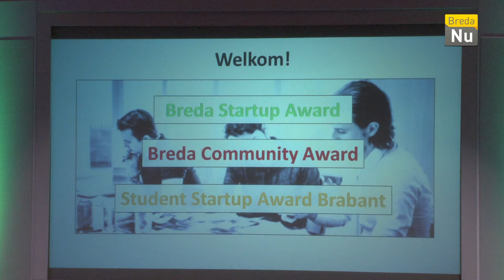Breda in Beeld: Breda Startup Award 2016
Orange Aircraft, Craze B.V. en Synple. Dat zijn de drie finalisten van de Breda Startup Award 2016. Bedrijven die het in zich hebben (inter)nationaal het verschil te maken en een hoge omzetpotentie hebben. Zij pitchten op donderdag 24 november a.s. tijdens het finale event bij Rabobank Breda.